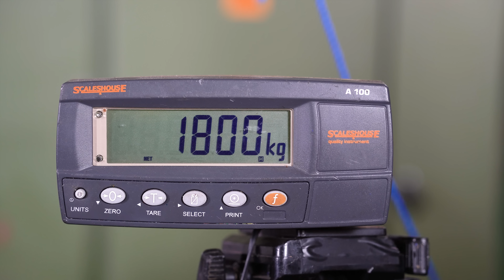Soccer vs. American Football: Which Is Better Sport? Hydraulic Press Test!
Which is the stronger sports ball? European soccer or American football? How many tons can they withstand? We're going to find out in today's episode with our high-capacity 150-ton hydraulic press and precision 150-ton force sensor.

We're putting the 'football' debate to the ultimate test of strength - under extreme pressure! But this isn't just a head-to-head match. We're also throwing in some curveballs with guest appearances from the worlds of volleyball and basketball, making this a true sports showdown.

Remember, safety first! Don't try this at home! We are professional experimenters and all tests were conducted with utmost safety, behind a robust blast shield and with personal protective equipment.

Join us in this thrilling hydraulic press challenge as we explore the limits of sports equipment durability. Soccer ball versus Freedom ball - which one will take the crown? Watch the video to find out and cast your vote in the comments section.

Let's squash this debate once and for all in this ultimate sports ball durability test!